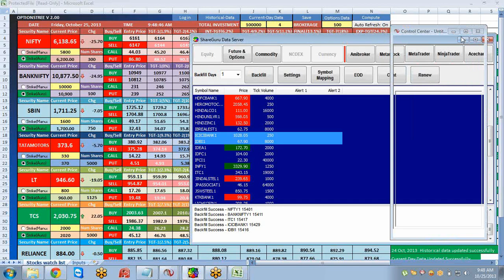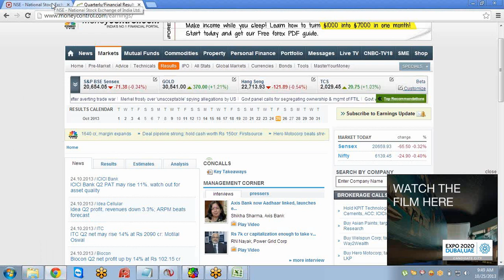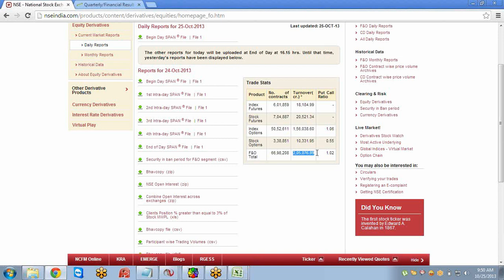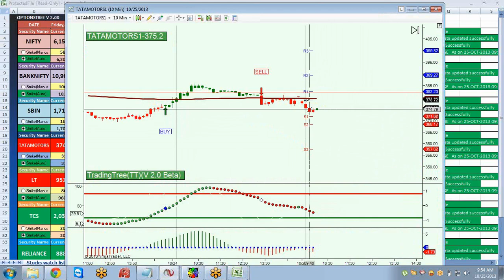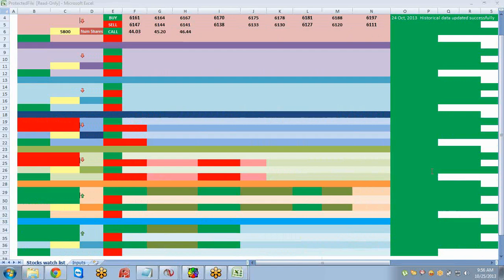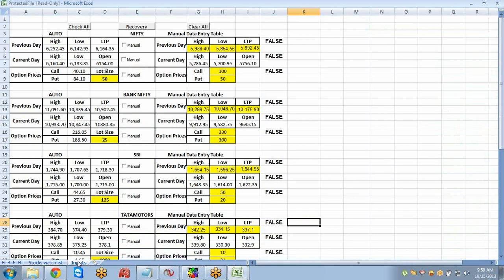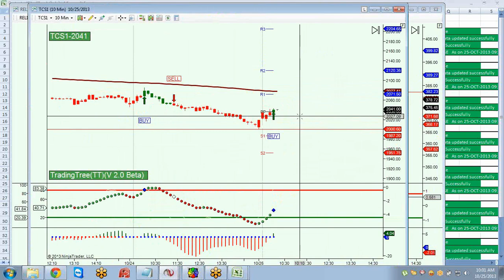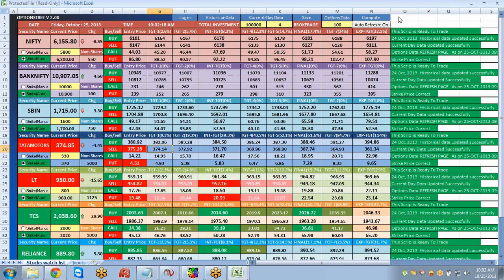OPTIONSTREE 25TH OCT TRADES CLIP 4